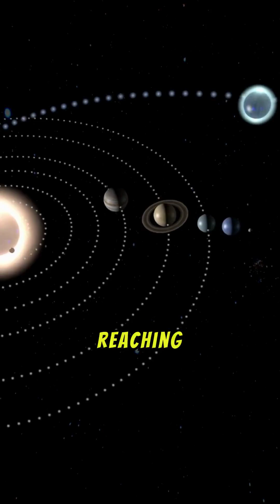MERCURY vs MOON: A Battle of the Barren Worlds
In "Mercury vs. Moon: A Battle of the Barren Worlds!", we look into the fascinating comparison between Mercury and Earth's Moon.

Both celestial bodies share striking similarities, such as heavily cratered surfaces and ancient volcanic plains, yet they tell vastly different stories. Mercury, the closest planet to the Sun, experiences extreme temperature fluctuations, with daytime temperatures soaring to 430°C (800°F) and nighttime plunging to -180°C (-290°F).

This is due to its lack of a substantial atmosphere to retain heat. Meanwhile, the Moon's surface is marked by its iconic maria, vast plains of once-liquid rock.

Mercury's unique geological features, like its bright crater rays and mysterious "hollows," set it apart from the Moon. These hollows are believed to form from rock sublimating under intense solar heat.

Despite its proximity to the Sun, Mercury surprisingly harbors water ice in permanently shadowed craters. Join us as we explore the captivating contrasts and similarities of these barren worlds, unraveling the mysteries that make Mercury and the Moon so intriguing.